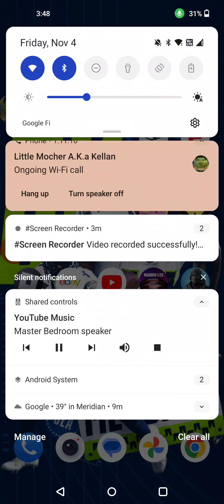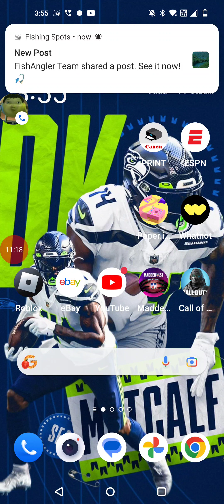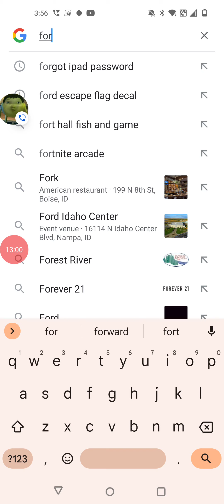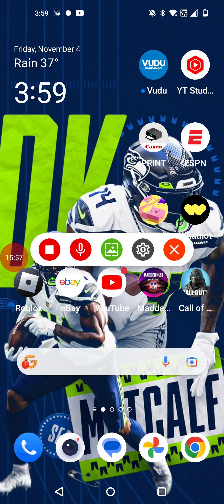Q&A questions with my cousin pt. 2